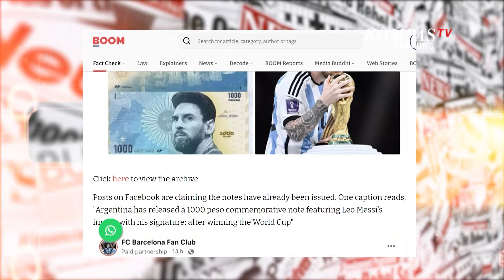Bank Sentral Argentina Menerbitkan Uang Kertas Pecahan 1.000 Peso Bergambar Messi | NEWS OR HOAX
KOMPAS.TV - Beredar narasi yang menyatakan Bank Sentral Argentina menerbitkan uang kertas pecahan 1.000 Peso, dengan gambar bintang Sepak Bola Lionel Messi.

Namun, setelah ditelusuri ditemukan, uang Peso Argentina bergambar wajah Lionel Messi pertama kali dipublikasikan, oleh surat kabar El Financiero. Namun diketahui, El Financiero mengatakan wacana mencetak uang kertas bergambar Messi disampaikan oleh pejabat Bank Sentral Argentina sambil bercanda.

Baca Juga Penyalaan Obor Olimpiade Paris 2024 di Gereja | NEWS OR HOAX di

Adapun Manajer Komunikasi Senior Bank Sentral Argentina, Fernando Alonso, mengonfirmasi kepada pemeriksa Fakta Boom narasi soal uang bergambar Messi tidak benar.

Jadi, narasi yang menyatakan Bank Sentral Argentina menerbitkan uang kertas pecahan 1.000 Peso bergambar Messi, adalah tidak benar atau hoaks.